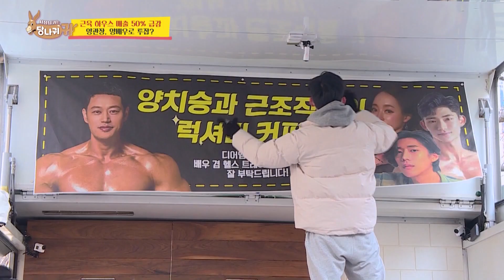I have to keep earning money for my family (Boss in the Mirror) | KBS WORLD TV 210318